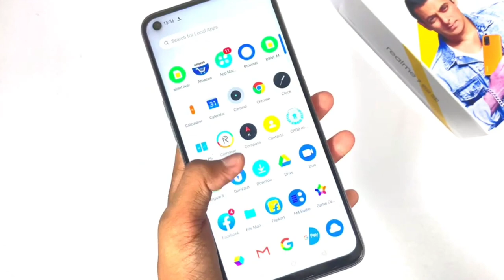REALME 7 PRO SE PUBG TEST🔥7 PRO SE PUBG HANDCAM🔥REALME 7 PRO SE PUBG GRAPHICS,GYRO, 90 FPS, HEATING.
👇[COMPANY] - BEST PUBG + MUSIC EARPHONE ❤️❤️

🔥 REALME ALL EARPHONE

❤️ REDMI ALL EARPHONE

😍 SAMSUNG ALL EARPHONE

😋 APPLE ALL EARPHONE

🤡 JBL ALL EARPHONE

🎮 BOAT ALL EARPHONE

🤫 SONY ALL EARPHONE

💜 BLUETHOOH ALL EARPHONE

😻 OPPO ALL EARPHONE

💦 VIVO ALL EARPHONE

🙏 MOTO ALL EARPHONE

✓100 RS PUBG EARPHONE

✓200 RS PUBG EARPHONE

✓300 RS PUBG EARPHONE

✓400 RS PUBG EARPHONE

✓500 RS PUBG EARPHONE

✓1000 RS PUBG EARPHONE

✓2000 RS PUBG EARPHONE

Speed + Accuracy + Harami Mood = Sub Ko Maruga

Server - Asia

Device - Realme 7 Pro Se

Recorder - Mobile Screen recorder

My Name - Rajiv Roy

Ign - N2Casur

Ignore✓

REALME 7 PRO SE PUBG TEST
REALME 7 PRO SE PUBG HANDCAM
REALME 7 PRO SE PUBG GAMEPLAY
REALME 7 PRO SE PUBG GAMING
7 PRO SE PUBG GYRO TEST
7 PRO SE PUBG 90 FPS TEST
REALME 7 PRO SE PUBG GRAPHICS SETTING
7 PRO SE PUBG MOBILE
REALME 7 PRO SE GAMING REVIEW
7 PRO SE PUBG GAME
REALME 7 PRO SE PUBG GFX TOOL USE
7 PRO SE PUBG HEATING
REALME 7 PRO SE PUBG DISPLAY
7 PRO SE PUBG GAMEPLAY HANDCAM

7 PRO SE PUBG GYRO TEST
7 PRO SE PUBG 90 FPS TEST
7 PRO SE PUBG MOBILE
7 PRO SE PUBG GAME
7 PRO SE PUBG HEATING
7 PRO SE PUBG GAMEPLAY HANDCAM